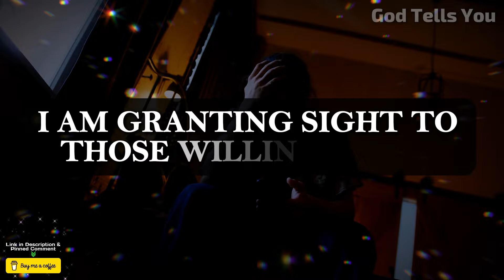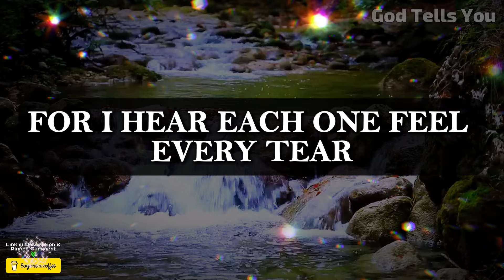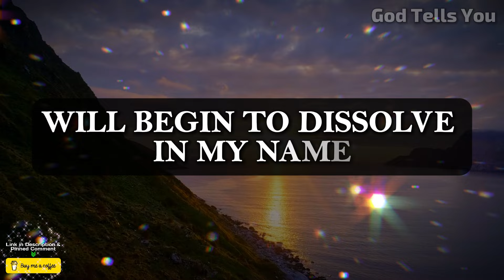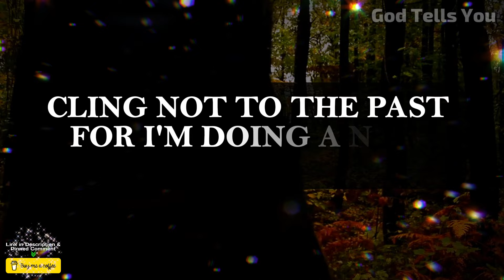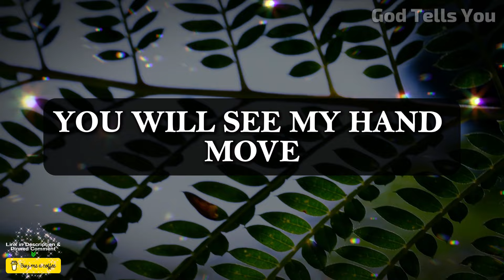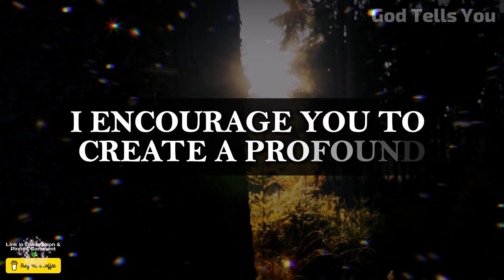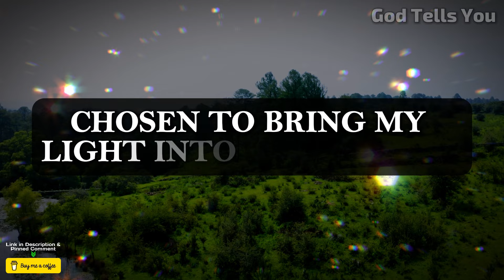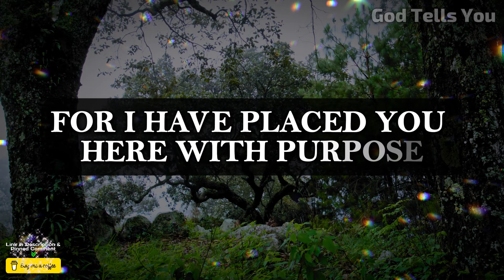GOD SAYS ➨"BE ALERT ON THESE CRUCIAL PERIOD" | Last Days Prophecy | God Message Today | God Tells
In Today's Video, We Bring You A Powerful Message From Jesus. GOD SAYS ➨"BE ALERT ON THESE CRUCIAL PERIOD" | Last Days Prophecy | God Message Today | God Tells. Discover Jesus Guidance, Uplifting God Message, And Affirmations That Will Fill Your Heart With Faith And Motivation. It's A "God Message For You Today" - Let His Words Inspire You To Face Life's Challenges With Unwavering Belief.

god helps
gods message for me today
lord helps
god says
god says today
god message
god message today
bible verses
tarot reading
Financial abundance
abundance meditation
angels message
angels messages
jesus christ
angel message
jesus message
faith quotes
angel number 1111
universe message
today's verse
positive affirmations
jesus affirmations
God
earth angel signs
Money miracle